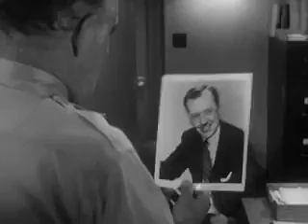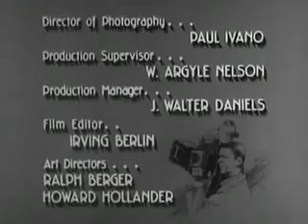Man With a Camera, S2E03 - The Man Below, Full Episode, Classic TV, Charles Bronson